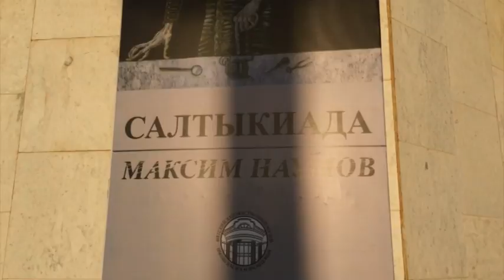Селфи репортаж. Вятка Today 26.10.2016